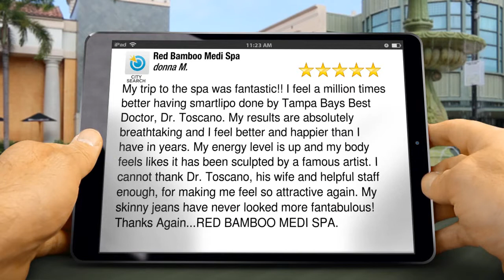Red Bamboo Medi Spa Clearwater Outstanding 5 Star Review by donna M.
New Rating

 My trip to the spa was fantastic!! I feel a million times better having smartlipo done by Tampa Bays Best Doctor, Dr. Toscano. My results are absolutely breathtaking and I feel better and happier than I have in years. My energy level is up and my body feels likes it has been sculpted by a famous artist. I cannot thank Dr. Toscano, his wife and helpful staff enough, for making me feel so attractive again. My skinny jeans have never looked more fantabulous! Thanks Again...RED BAMBOO MEDI SPA.

Red Bamboo Medi Spa
Northwood Plaza, 2516C McMullen Booth Road
Clearwater FL
33761